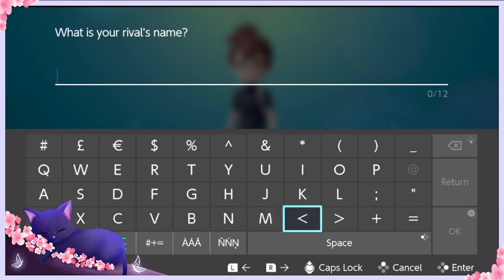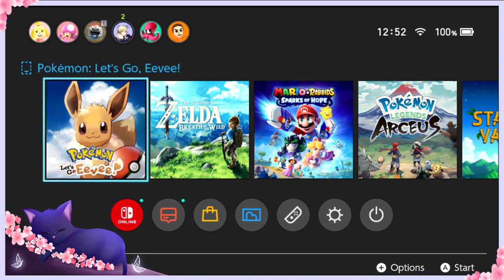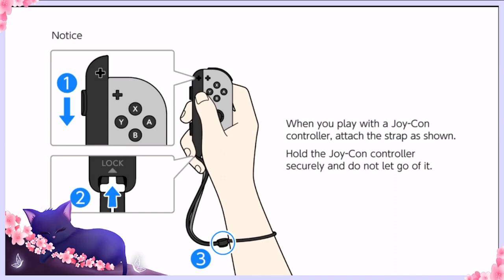Fox's Best of March 2023 | Best Clips!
Here it is! The best of March watch as fox wins at the game of life though debt, fox gets confused about shop ownership, gets a hole in one like his little pog champ, gives an enemy extra damage, goes to a flooded area and asks in a monsoon if it had always been flooded, rates all the Pokemon on in smash or pass and marta has the best burn in the world!

Wanna see me live?

Chapters!
0:00 - Game of Life 2
4:55 - Assassins Creed Revelation
7:00 - Golf With Your Friends
7:54 - Dead Space (2023)
10:17 - Dead Island Riptide
12:17 - Pokémon Lets Go!
20:48 - King of The Hat